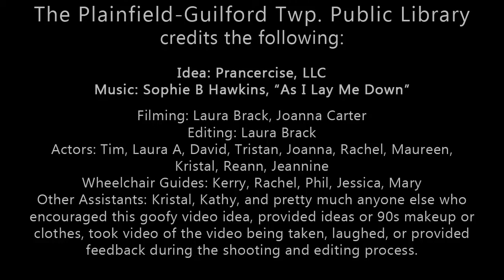Prancercise at PGTPL: a Virtual Tour of the Plainfield Library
See what the Plainfield-Guilford Township Public Library has to offer and get fit at the same time! In the style of Prancercise, we present: A Virtual Tour of the Plainfield Public Library.

Prancercise idea courtesy of Joanna Rohrback. "As I Lay Me Down" by Sophie B. Hawkins.